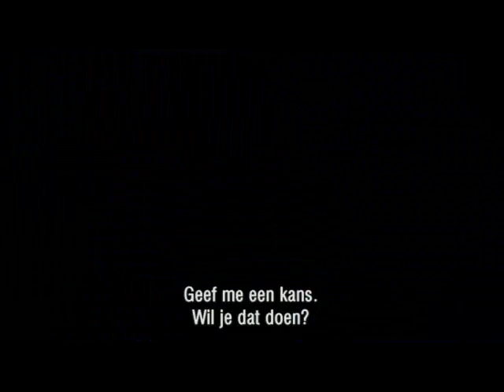Love Happens (NL trailer) HQ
NU TE KOOP OP BLU-RAY, DVD EN VOD

Romantisch drama met Jennifer Aniston, Aaron Eckhart en Martin Sheen. Regie: Brandon Camp.

Eloise (Jennifer Aniston) heeft weinig geluk in de liefde. Ze heeft haar vriendje net aan de kant gezet. Weduwnaar Burke (Aaron Eckhart) ontpopt zich na het overlijden van zijn vrouw tot een zelf-hulp goeroe. Hij schrijft een bestseller en trekt door het land voor een promotietour. Tijdens een van zijn workshops loopt hij Eloise tegen het lijf. Na een stroeve eerste date, bedenkt Eloise een originele vervolgafspraak. Burke merkt dat hij toch nog niet helemaal over het verlies van zijn vrouw heen is...